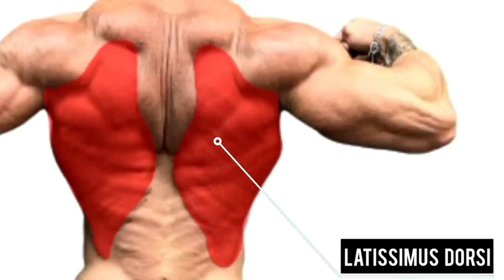7 Workout For Bigger & Wider Back | Gym Lover Subscribe The Channel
7 Workout For Bigger & Wider Back
Workout At Gym
Chest Workout
Shoulder Workout
Back Workout
Biceps Workout
Triceps Workout
Bench Press
Chest Day
Back Day
Triceps Day
Biceps Day
Shoulder Day
legs Day
Morning exercises for weight loss,
Morning exercise at home,
Morning exercise for beginners,
Morning exercise for men,
Morning exercise at home with pictures,
Morning exercises for men,
Morning exercise for a girl,
Best morning exercise,
Warmup exercises,
Morning routine program,
Simple morning routine,
Morning routine ideas,
Good morning routine,
Morning routine exercises,
Healthy morning routine,
Morning routine for success,
Early morning routine,
Calisthenics warm-up.

Best Chest Workout At Home
Best Shoulder Workout at the gym
Best Triceps Workout
Best Upper Body Workout At Gym
Best Gym Workout
Which exercise is best in the morning?
Is it good to exercise morning?
Are 10 minutes morning workouts effective?
What are 5 warm-up exercises?
What are some simple warm-up exercises?
What are full body warm-up exercises?
What are chest exercises?
What are back exercises?
What are shoulder exercises?
What are triceps exercises?
What are the best gym workouts?
What are workouts for beginners?
This is a lat workout or you can say a good upper body workout usually people train the back, chest, triceps, biceps, lats, and shoulder together but you can actually train the upper body separately.